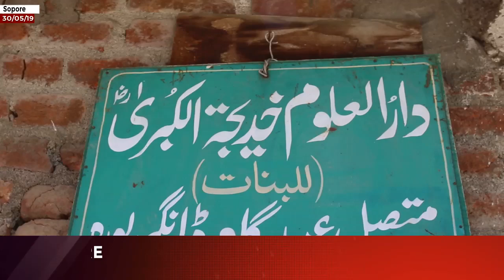2 militants killed in Sopore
| Excelsior News |

Two terrorists were shot dead in encounter in Sopore village of Baramulla district  on Thursday.